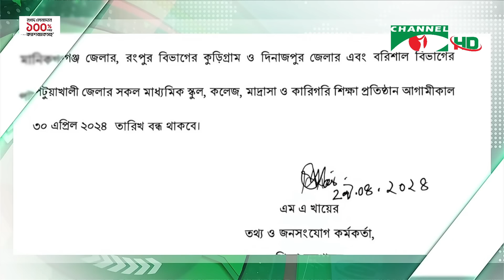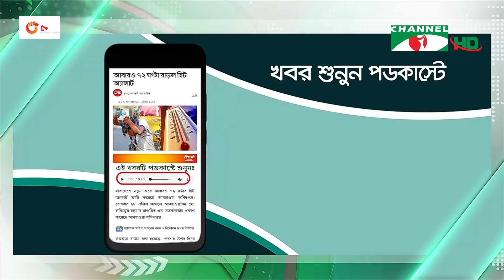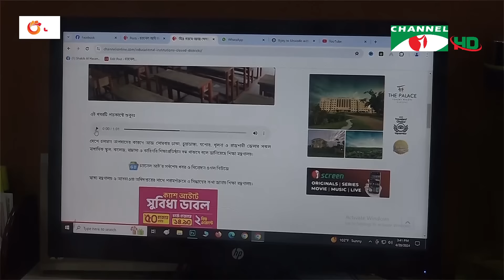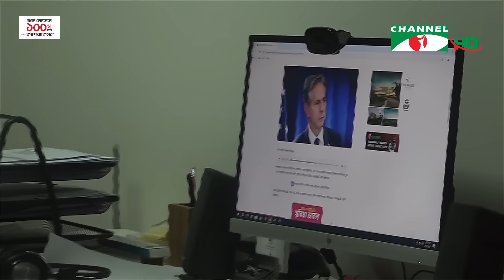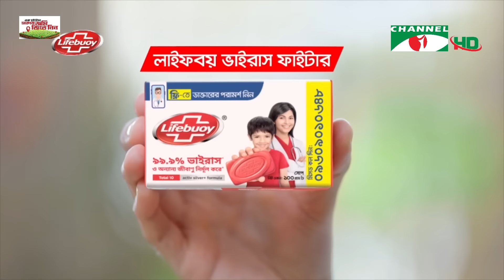চ্যানেল আই রাত ৯ টার সংবাদ | Channel i News 9pm | 29 April, 2024